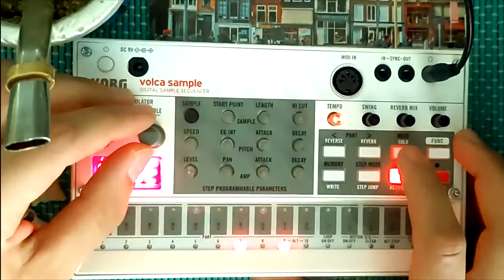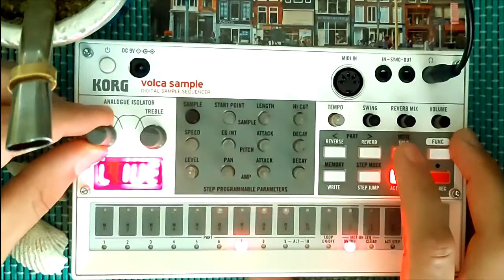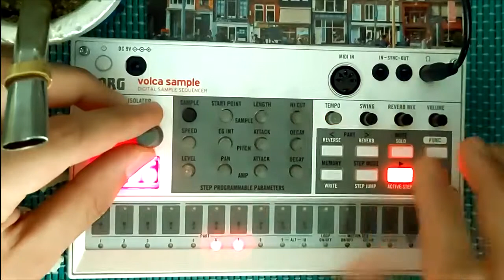VOLCA SAMPLE II - LA LOCURA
Sample NEWBIE de fragmentos de "La maza" de Mercedes Sosa.
Realizado en Korg Volca Sample, con el pack de samples Rojak.